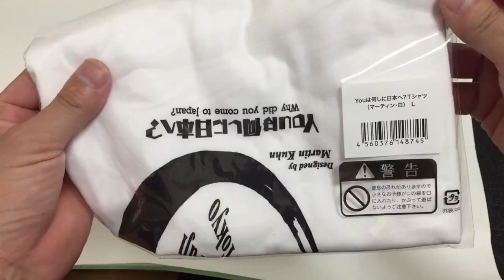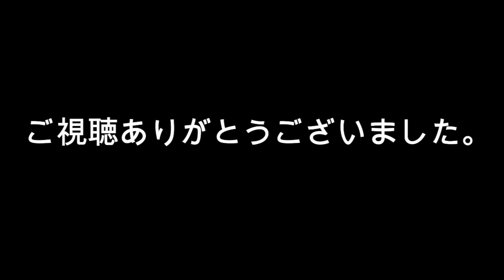YOUは何しに日本へ？ マーティンTシャツ ダブルフロントライト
テレビ東京 YOUは何しにに本へ？のマーティンTシャツ ダブルフロントライト！！